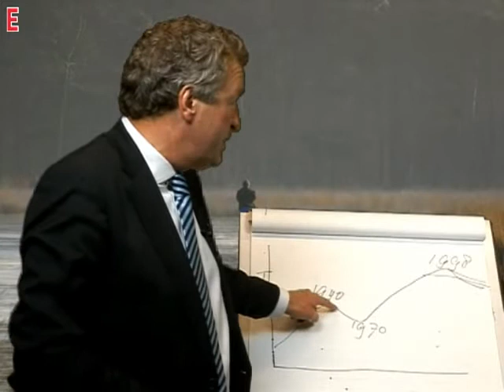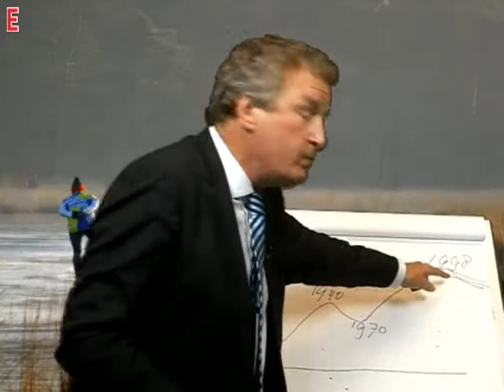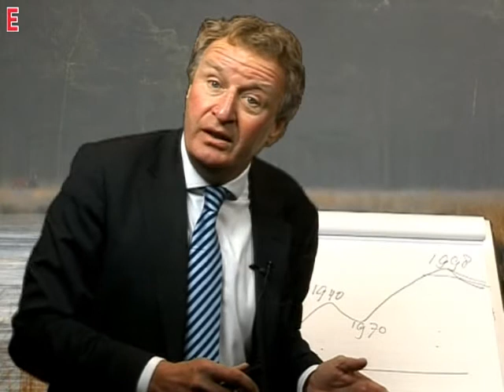Rozendaalse grafieken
Simon Rozendaal maakt zich compleet belachelijk voor een door hem zelf getekende grafiek.